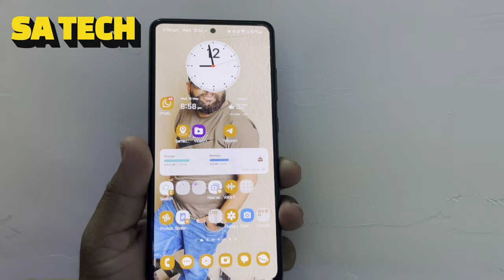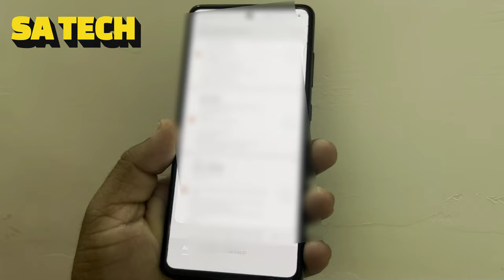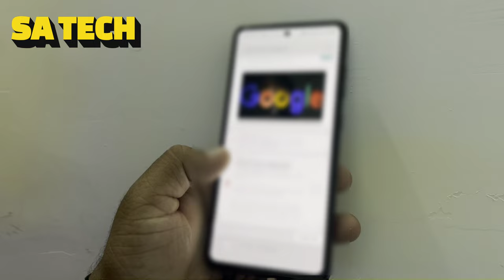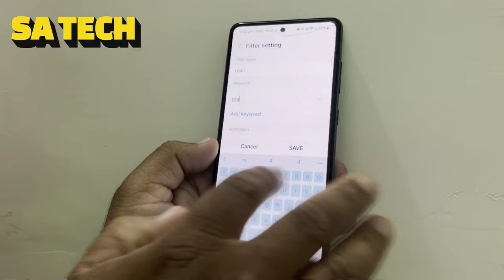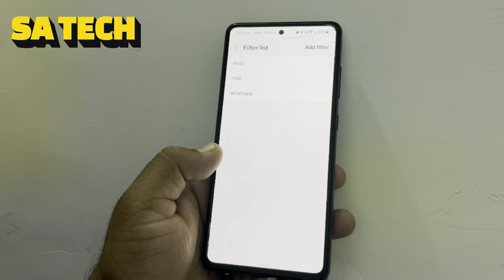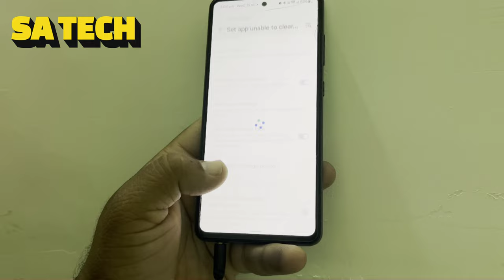How to See Your Missed Notifications History on Samsung, Samsung NotiSatar App Kya hai ?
in this video i describe about How to find notification history on samsung galaxy